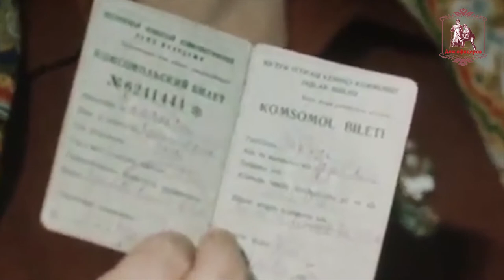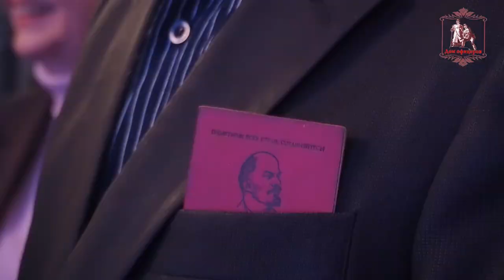29.10.2019 В Доме офицеров состоялось мероприятие, посвященное 101 й годовщине образования ВЛКСМ